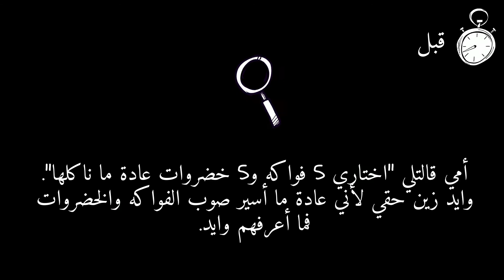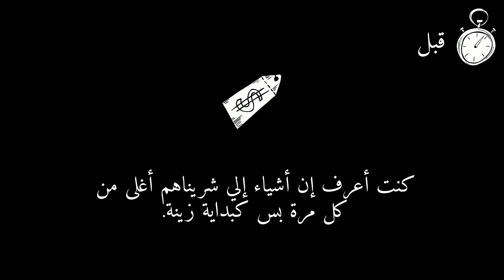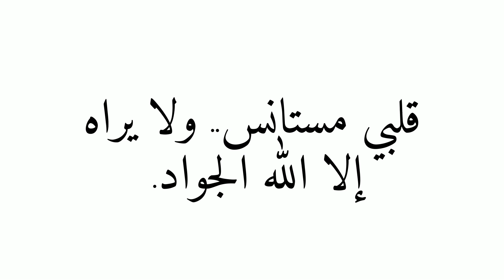28 الجواد حياتي قبل وبعد معرفتي باللّه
حياتي قبل وبعد معرفتي باللّه